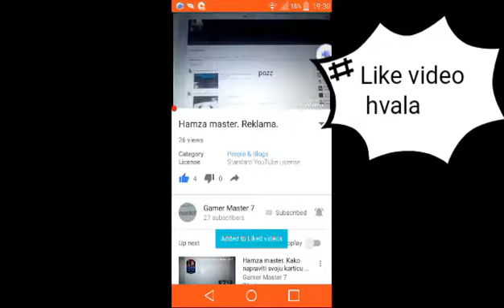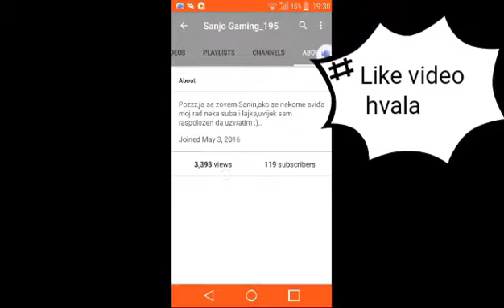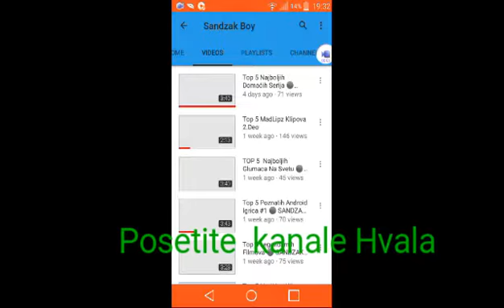Like video Hvala